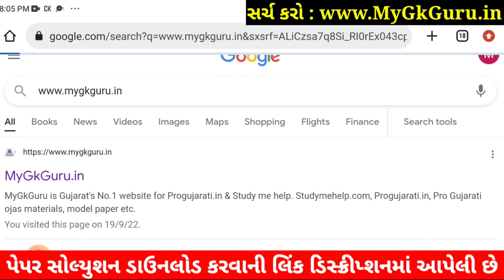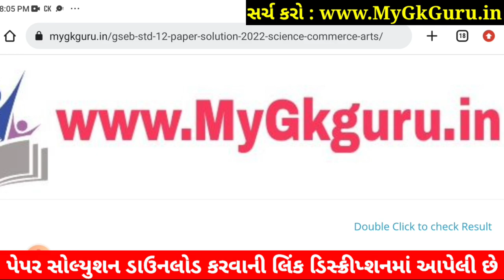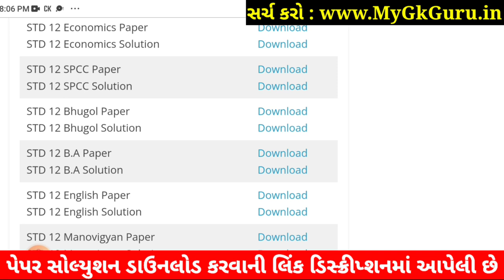STD 12 Bhugol Paper Solution 2022 100 Marks First Exam, STD 12 Bhugol First Exam Paper Solution 2022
STD 12 Bhugol Paper Solution 2022 First Exam October, STD 12 Bhugol First Exam Paper Solution 2022 100 Marks, Pratham Pariksha STD 12 Bhugol Paper Solution 2022 STD 12 arts. Commerce

STD 12 Bhugol First Exam Blueprint

Other Related Search Queries :
Dhoran 12 Bhugol First Exam Paper Solution 2022
STD 12 Bhugol First Exam Paper Solution October 2022
STD 12 Bhugol Paper Solution 2022 October 2022
STD 12 Arts Bhugol Paper Solution 2022
Dhoran 12 Bhugol First Exam Paper Solution 2022 Arts
STD 12 Bhugol Paper Solution October 2022